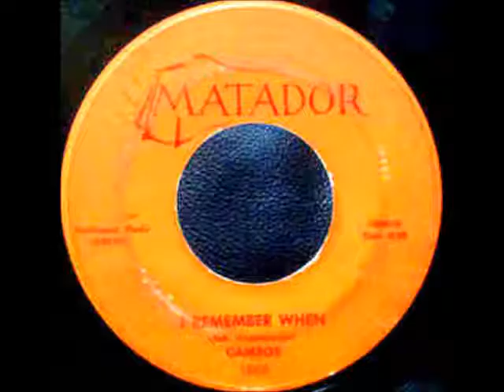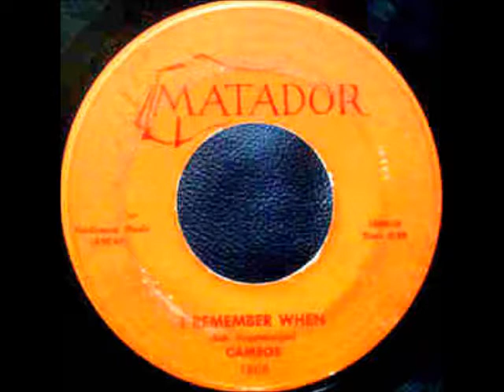I Remember When-Cameos-'60-Matador 1808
PHOTO-Dorlan Nelson, Bernard Spencer, Donald Carter, Fred Wynn and Alex Spencer
The Cameos   (Coraopolis, Pa.)

 The Cameos were from Coraopolis, Pennsylvania, a suburb of Pittsburgh. They were put together by songwriter/arranger Bob Vogelsberger. He assembled the Cameos after auditioning groups to sing his material. The band was made up of Donald Carter, Dorlan Nelson, Fred Wynn, Bernard Spencer and Brother Alex Spencer . A New record company had just been formed in Pittsburgh by Walter Meyers under The name of Matador. In the early month of 1960, the Cameos were signed to record four sides for the company."I Remember When" immediately took off in the Pittsburgh area upon its release in June, 1960. The song was a fairly decent hit in the Pittsburgh Area, but did nothing nationally with the exception of Chicago. "I Remember When" put the Cameos on the road doing one-nighters all over the Pittsburgh area. The Cameos made appearances with local favorites such as the Dell Vikings and Skyliners. In the latter part of 1960, "Never Before" and "Canadian Sunset" was released. The record did fairly well but did not equal the popularity of "I Remember When".he Cameos were making personal appearances into 1961, but due to some unfortunate circumstances, the group abruptly disbanded. Alex and Bernard Spencer joined by Edmund Luton and Earl Littlejohn, formed another group who had also been going under the name of the Cameos. This new group of Cameos was recorded by record producer Jules Kruspir. The new Cameos cut "Can You Remember" and "He" for the Gigi Label.

Personnel :

Donald Carter (Lead)

Dorlan Nelson (First Tenor)

Fred Wynn (Second Tenor)

Bernard Spencer (Baritone)

Alex Spencer (Bass)